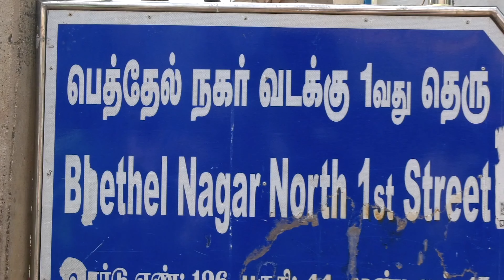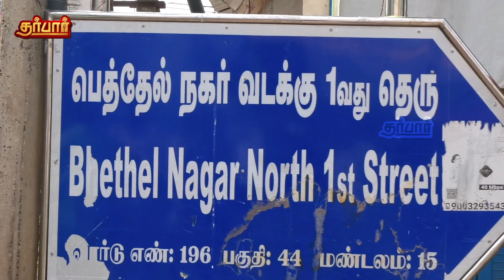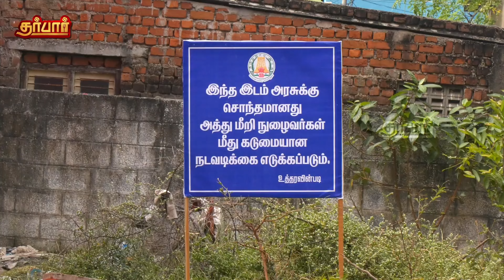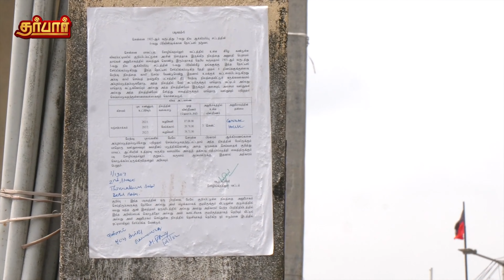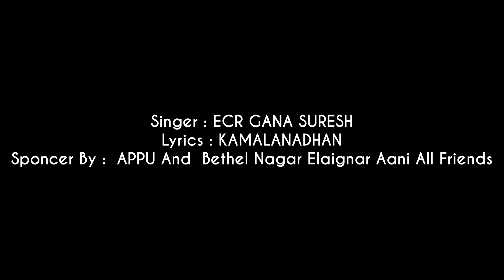ECR Gana Suresh Save Bethel Nagar Awareness Song | Potti Gana